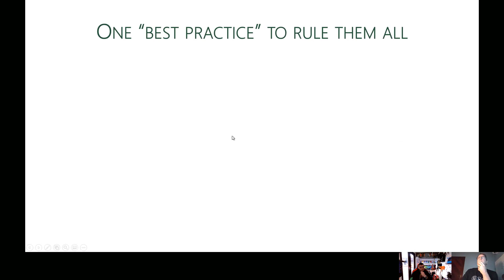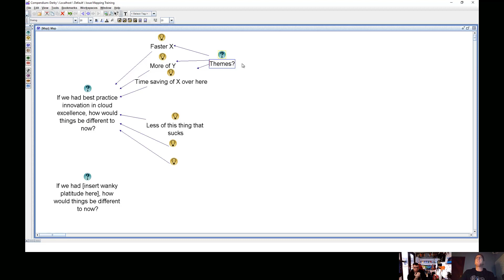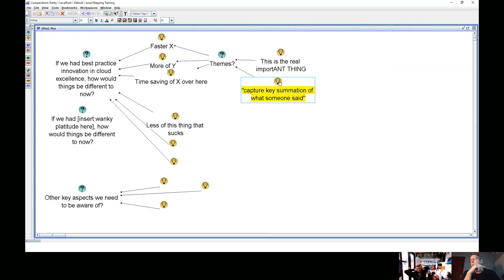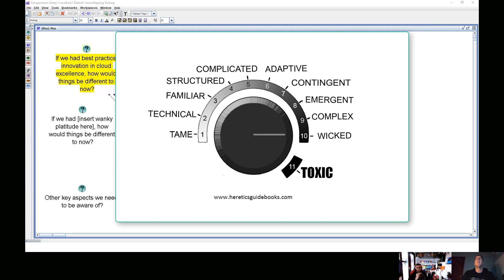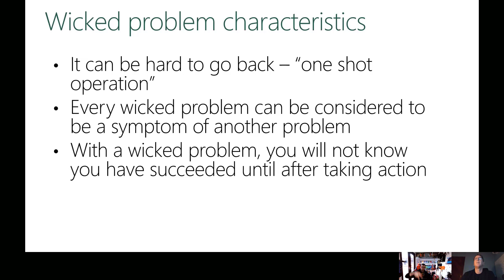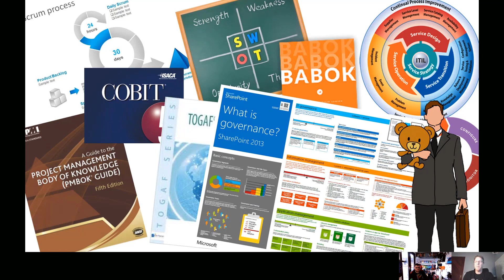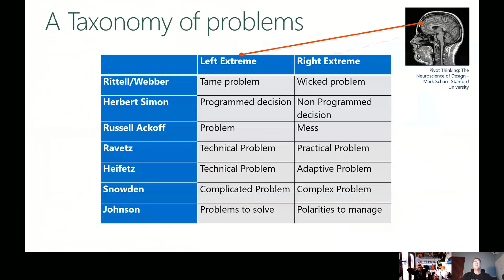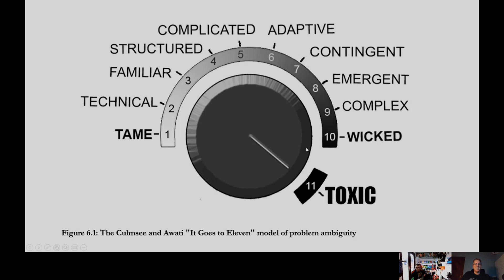Power Platform, Design Thinking and Wicked Problems - Part 3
Microsoft's Chris Huntingford and MVP Paul Culmsee bonded over beer, metal music and a desire to "end the great data war" by improving community understanding of Power Platform governance and data management. Paul is an Office/SharePoint guy and Chris is a Dynamics/XRM guy so we learn from eachother and you can learn along with us. Want to work out which is the best data store for your project? Want to understand when it makes sense to premium features?

In this fifth video, Paul Culmsee and Chris Huntingford discuss wicked/complex problems, how to spot them and what to do about them.

Topics discussed include:
0:25 Why Management Consultants suck
1:45 Chris and Paul discuss different approaches to disrupting clients
3:10 Paul reveals the one best practice to rule them all!
4:07 Paul shows one of the tool he uses for developing a shared understanding of the problem (and how to disarm corporate platitudes)
5:10 Paul explains his patented "Platitude Buster" question
8:25 Paul explains his "boundary" question
9:05 Why the platitude buster question is so Powerful and how it focuses the REAL problem statement via synthesis (with a quick case study)
12:20 Chris and Paul talk about the applicability of sensemaking tools in Power Platform project delivery
14:45 Chris finds his "value button!" and Paul discusses why Power Platform is a great Design Thinking tool
16:10 Paul talks about how sensemaking and Design Thinking tools create a tailored governance/CoE solutions that will last the test of time
16:45 "Everything we are doing is harnessing the green line" (and the Systems Integrators blind spot)
20:15 The biggest blind spot for the IT industry as a whole
21:33 Chris looks at tame versus adaptive and complex problems using Lego as an example and the process of starting without an end in mind
22:48 More on opportunity driven problem solving, why business process diagrams don't always cut it
24:15 Chris talks about the adaptive challenge for Partners when using the Power Platform and how they shoot themselves in the foot before they start
27:20 Paul has a warning for Microsoft and customers about Design Thinking
29:00 Chris talks about accepting ambiguity and Paul explains the art of Teddy bear management!
33:00 Chris reflects on his learning journey through ambiguity
38:00 Paul's shameless book plug

COME TO THE PERTH POWERAPPS AND FLOW USER GROUP!